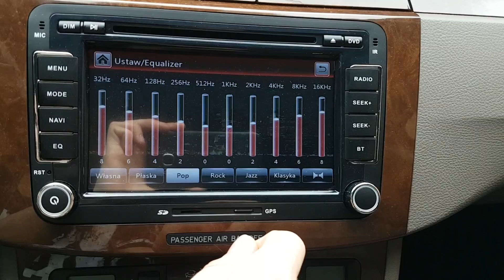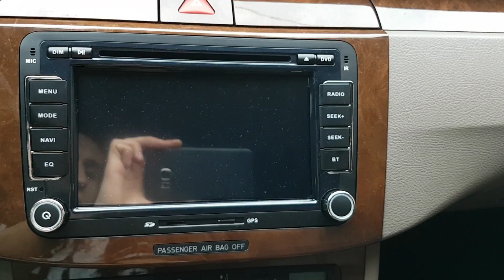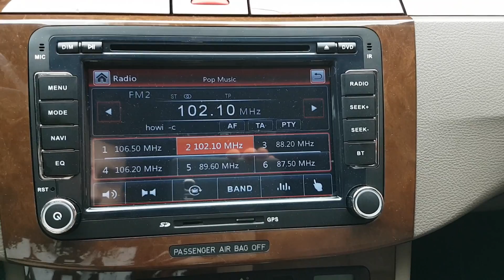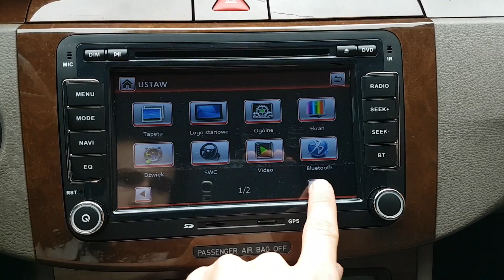Car Multimedia System, dedykowane radio volkswagen passat b6 pokaz funkcji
Krótki pokaz funkcji radia z chin w passacie b6. Radio posiada nawigację GPS.